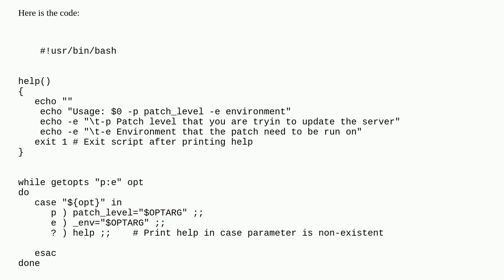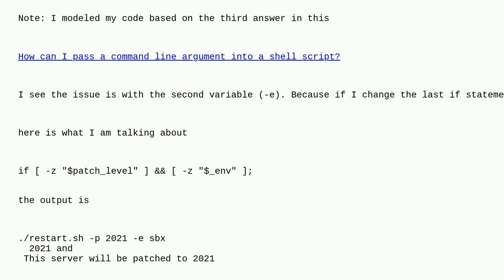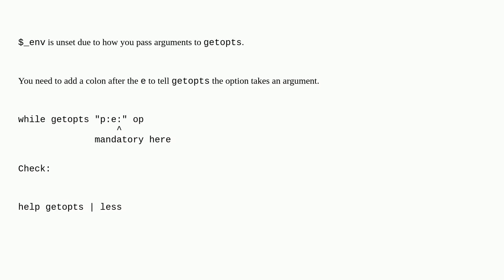Unix: script arguments in bash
script arguments in bash

A special thanks goes out to the community

  shell-script arguments getopts ubuntu bash